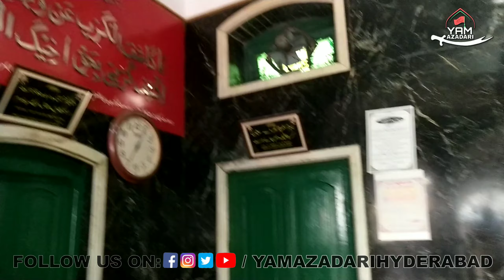Yam Azadari Hyd ||ASHOOR KHANA HAZRATH -E-ABBAS (a.s) | QILA GOLCONDA PALTAN | HYDERABAD T.S